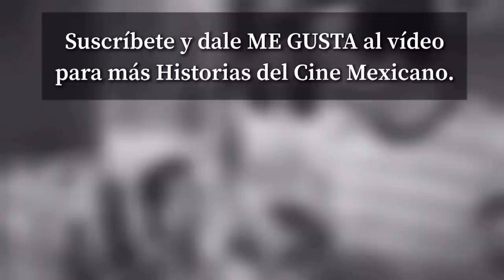EL DÍA QUE LIBERTAD LAMARQUE HUMILLÓ A JULIO ALEMÁN